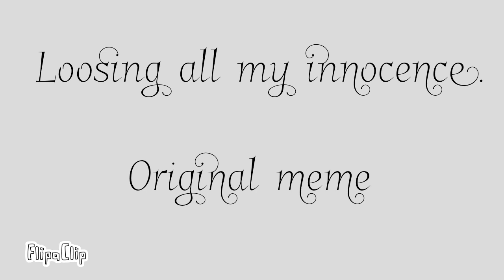Losing all my innocence (Original meme)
Song - body - loud luxury
Original - me!